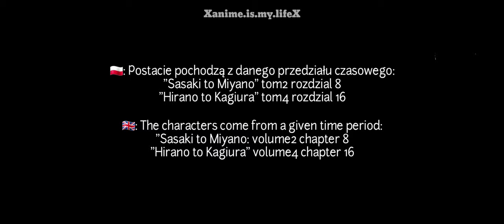"SasakiToMiyano" & "HiranoToKagiura" characters react to TikToks II Part 2 II main ships II Eng/Pol